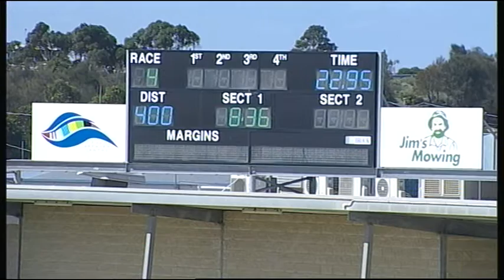GEL TUE 14 FEB 17 R4